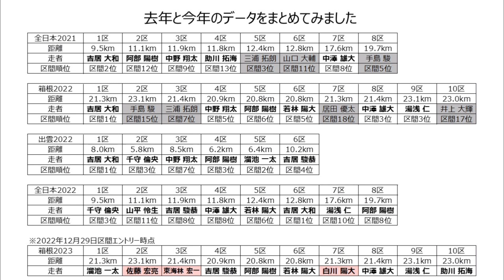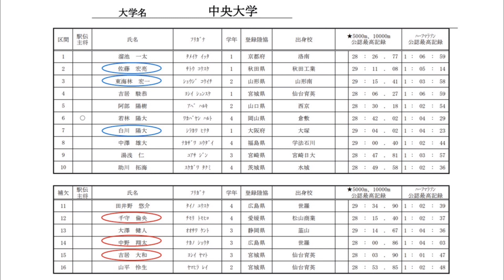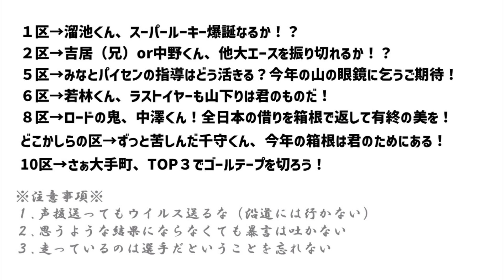【7分で分かる】中大の見どころ!【箱根駅伝2023】箱根駅伝